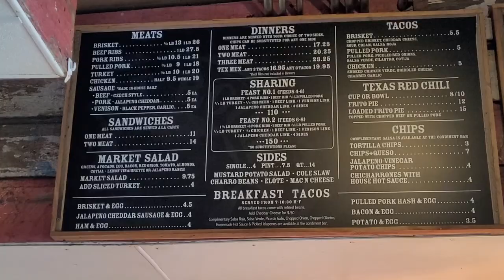🍽 Eating at The Pit Room in Houston, Texas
This restaurant was featured on Diners, Drive-In's, and Dives. The line was out the door (we went Sunday after church got out), but the line moved relatively quickly and the food was definitely worth it!